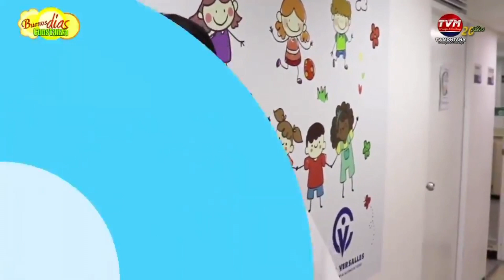Efemerides de Hoy 02 de Agosto